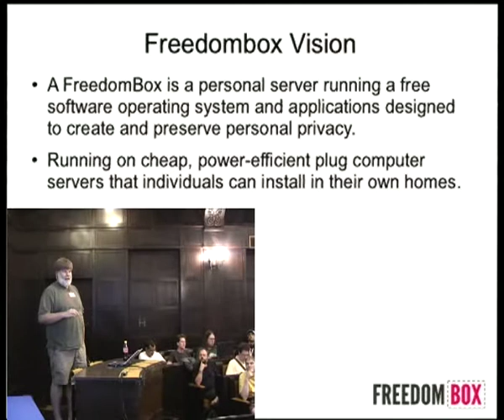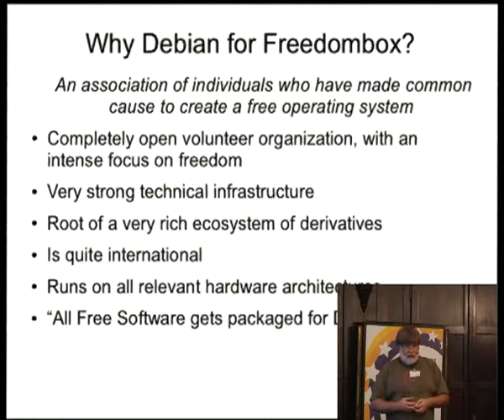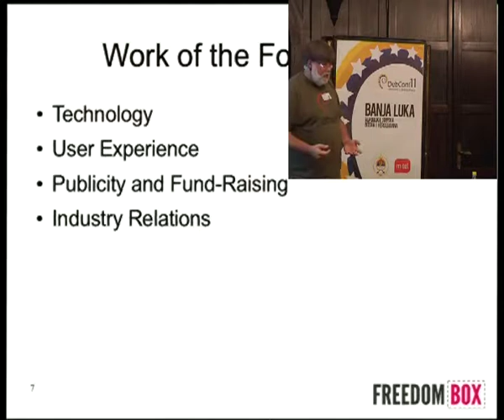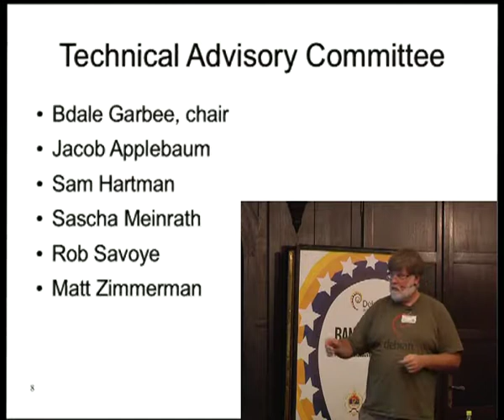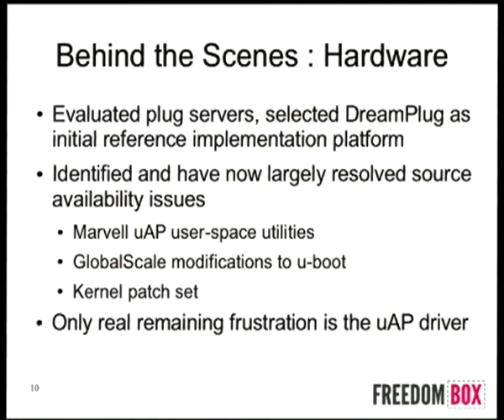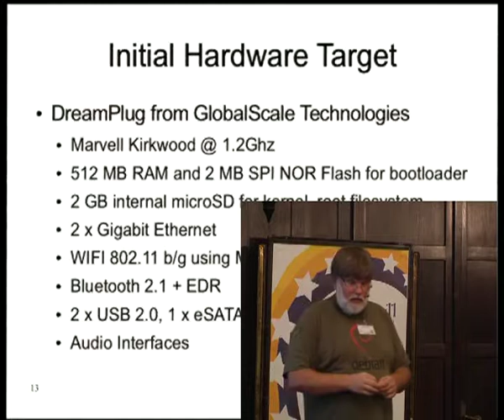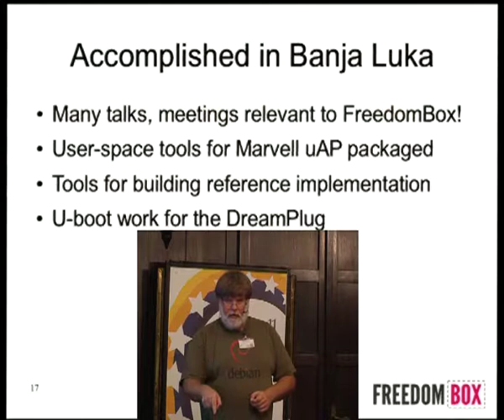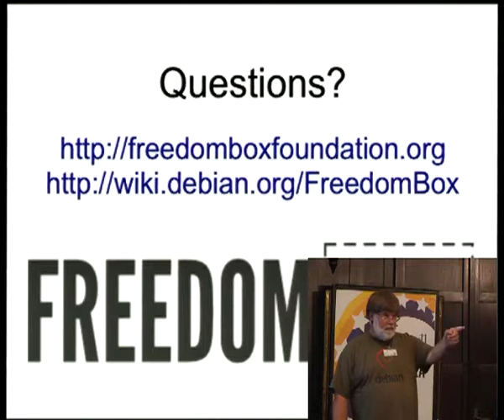Freedombox Progress Report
At: DebConf11
Room: Round room
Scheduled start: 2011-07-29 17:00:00